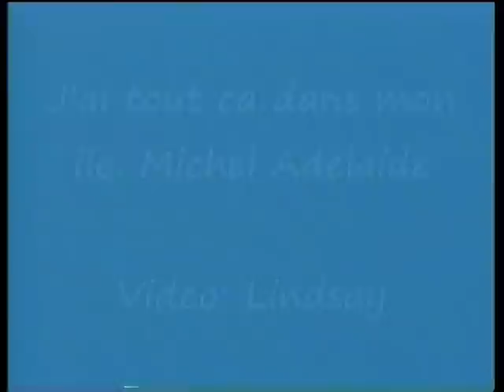MICHEL ADELAIDE - J'ai tout ca dans mon ile...(Maurice)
Michel evoque son ile, La Reunion. Etant donne les ressemblances que partagent les iles soeurs, il ne m'en voudra pas d'avoir emprunte sa chanson pour accompagner les images de mon ile Maurice.
Audio: cassette legerement abimee...malheureusement.